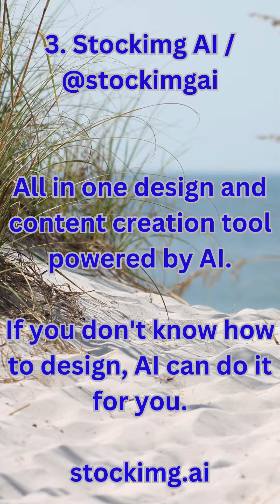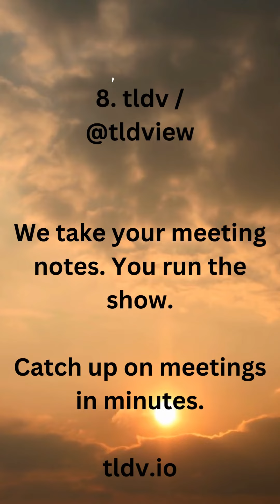Digital Wonderland: 10 Insane Websites You Probably Didn't Know Existed!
🕵️‍♂️ Prepare to be amazed! In this video, explore 10 mind-blowing websites that might have slipped under your radar. From unique experiences to bizarre concepts, these online wonders will leave you questioning the limits of the internet. Watch now and embark on a journey of discovery through the hidden corners of the web! 💻✨